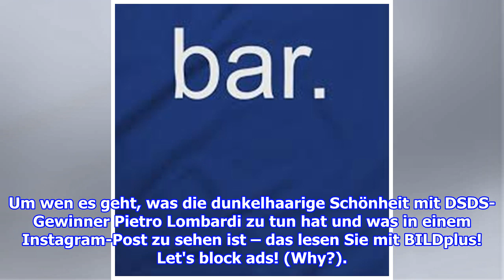FC Bayern: Serge Gnabry liebt Pietro-Lombardi-Tänzerin!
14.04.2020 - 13:26 Uhr Neues Liebes-Glück in der Corona-Krise! Nach BILD-Informationen hat Bayern-Star Serge Gnabry (24) eine neue Freundin. Seit fast drei Wochen sollen die beide...